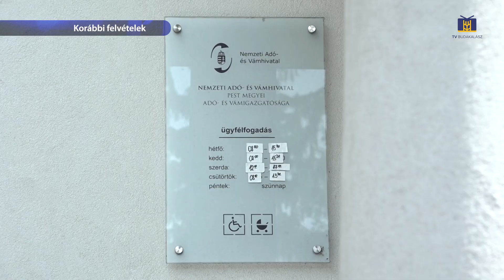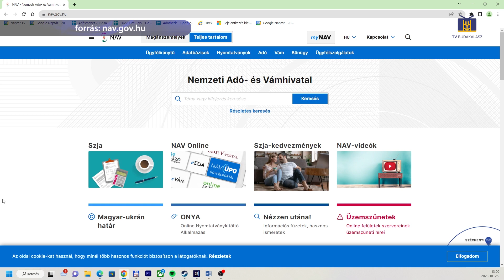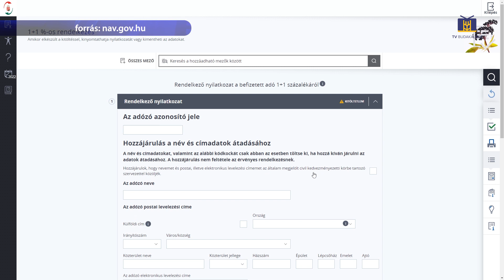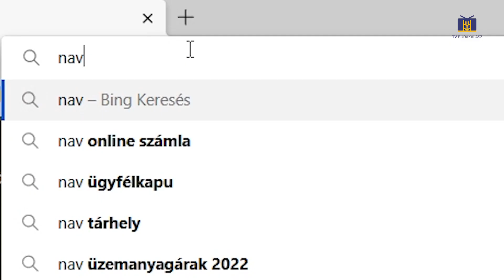Fontos információkra és határidőkre hívja fel a figyelmet a NAV / Budakalász MA / 2023. 01. 25.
Adóbevallás – fontos információkra és határidőkre hívja fel a figyelmet a NAV